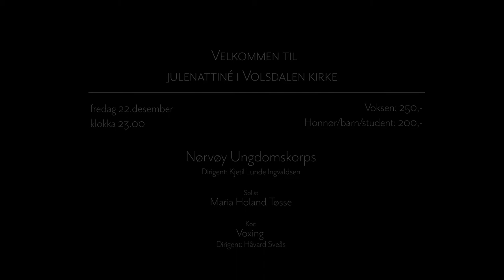Nørvøy Ungdomskorps julenattiné 2017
Velkommen til Julenattiné med Nørvøy Ungdomskorps i Volsdalen kirke fredag 22. des kl 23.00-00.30.

 Nørvøy Ungdomskorps m/ dirigent Kjetil Lunde Ingvaldsen
 Solist: Maria Holand Tøsse
 Kor: Voxing m/ dirigent Håvard Sveås

 Billetter kjøpes på Tikkio.com

 Voksen: 250,-
 Honnør/barn/student: 200,-